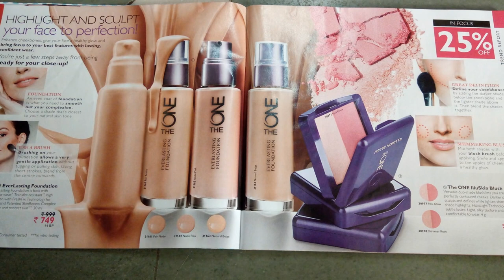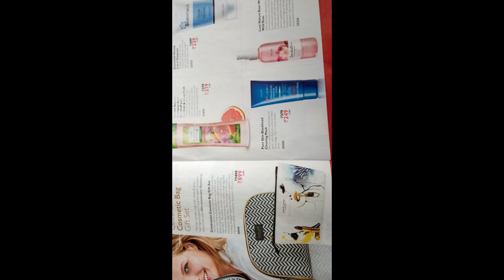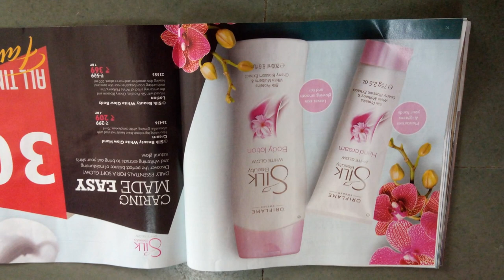Oriflame September 2017 Offer catalogue | september best offer oriflame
Oriflame September 2017 Offers Catalogue .
Best offer by oriflame for month of september 2017.
let us know in comment if you interested for any of products.